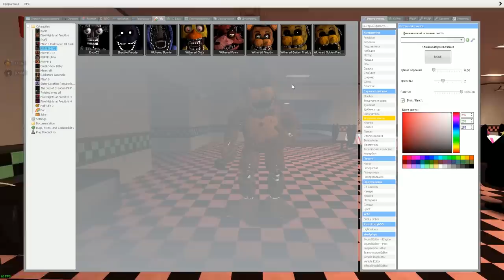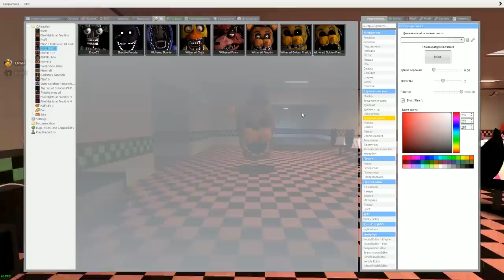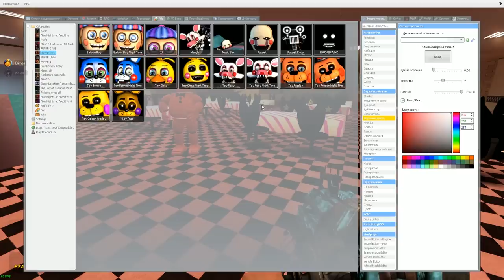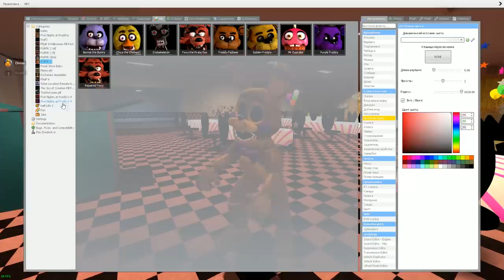КАКОЙ АНИМАТРОНИК САМЫЙ КРУТОЙ FNAF COOP ► Garry's Mod